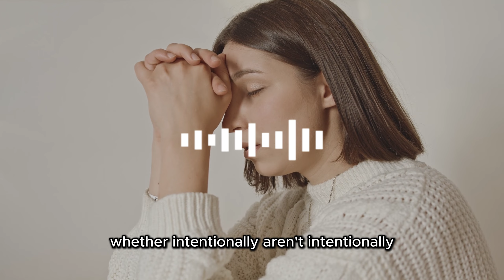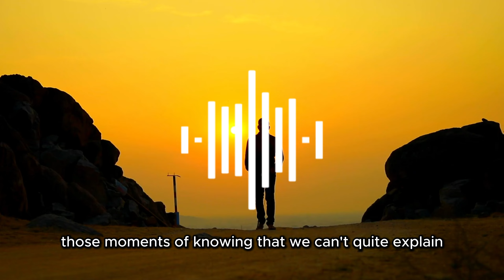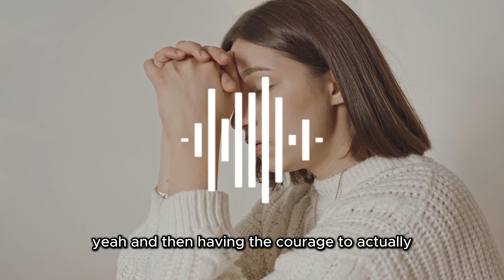5 Surprising Spiritual Oddities that Affect People with Strong Intuition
Discover the unique, often surprising experiences that come with a strong intuition. From sensing unseen energies to receiving messages in dreams, those with heightened intuition live in a world rich with spiritual mysteries. If you've ever felt things others can’t explain, this journey into the unseen may feel like home.

TITRE: Spirit of Fire
ARTISTE: Jesse Gallagher